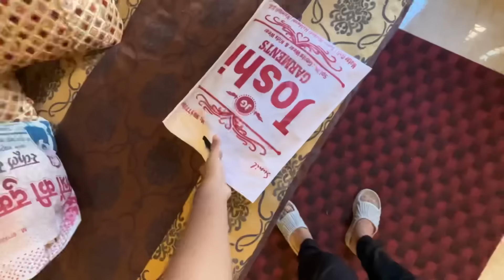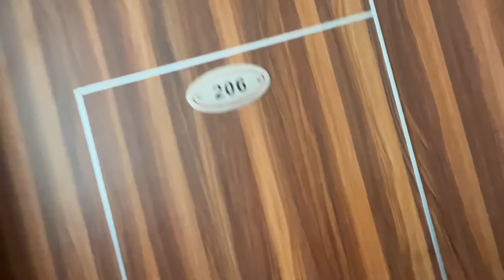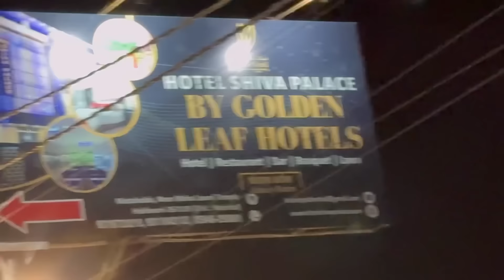Om Ko Dekh Ke LADKIYAN Impress Ho Gayi 😍